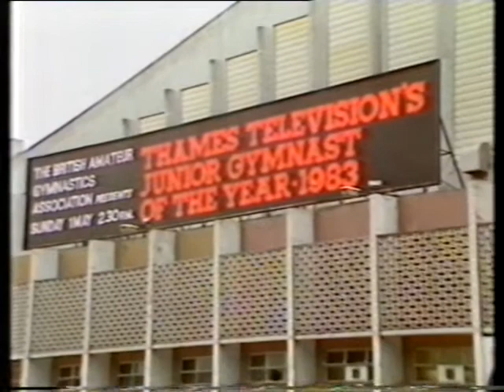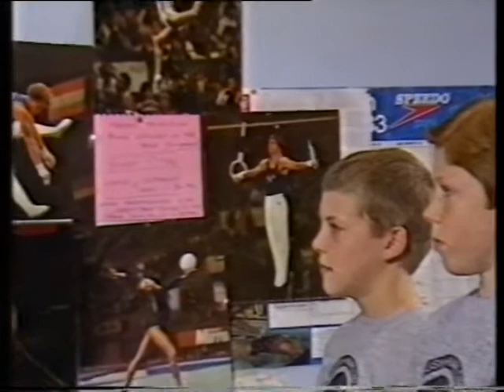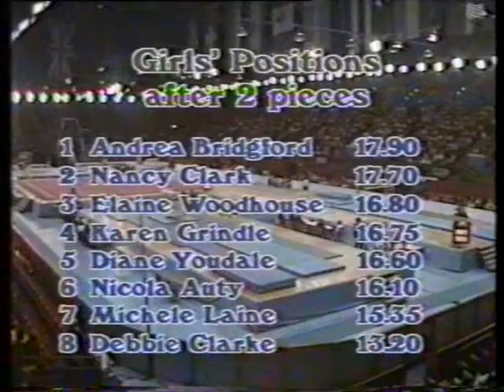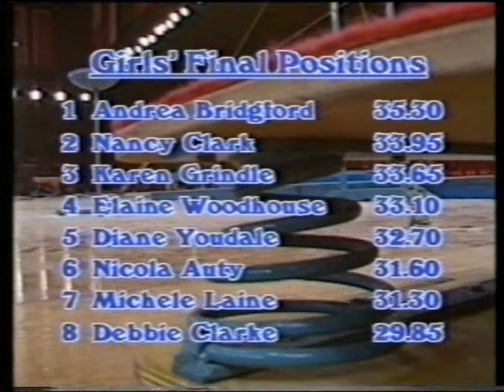1983 Thames TV Junior Gymnast of the Year